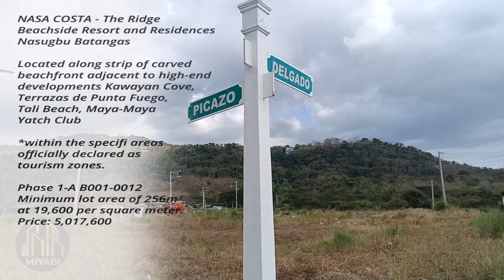Nasa Costa Beach Side Resort & Residences, Nasugbu Batangas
NASA COSTA The Ridge
Beachside Resort and Residences
Nasugbu Batangas

Phase 1-A B001-0012
Minimum lot area of 256m² at 19,600 per m²
Price: 5,017,600

Located along strip of carved beachfront adjacent to high-end developments Kawayan Cove, Terrazas de Punta Fuego, Tali Beach, Maya-Maya Yatch Club.
- within the specific areas officially declared as tourism zones.

Approximate Distance to Popular Landmarks:
117km south of Metro Manila Kilometer Zero
87.3km from Makati SLEX (via Tagaytay-Nasugbu Highway)
53.9km from Tagatay Rotunda
22.7km from Kaybiang Tunnel

Proposed Amenities:
Landscaped entrance gate
Concrete Roads and Gutters
24/7 Security
Tree-Lined streets
Perimeter Wall
Deepwell water supply with 50,000 liter overhead water tank
Batelec Electrical Supply

THE PEAK TOWER 1
STUDIO A @1stfl U106- 4,634,649 Floor area: 37.28sqm
STUDIO B @1stfl U116- 4,647,081 Floor area: 37.38sqm
STUDIO C @1stfl U101- 4,901,937 Floor area: 39.43sqm
STUDIO D @3rdfl U301- 5,215,795 Floor area: 41.58sqm

Reservation: 50,000

Terms of Payment:
1. 90% CASH Sale payable up to 6 months installments, no discount
   10% Balance Payable upon availability of CCT at zero interest.

2. 20% DP Payable up to 24 months
   80% Balance payable in 5 or 10 years at 14% interest per annum

3. 50% DP payable in 3 months
   50% Balance upon availability of CCT

4. 20% DP Payable ip to 3 motnhs
   80% Balance Payable in 5 or 10 years with 14% interest per annum
       1st year no interest